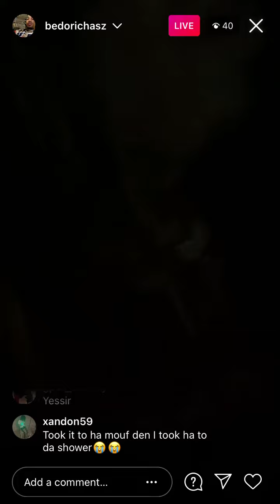Bedo plays Go Yayo music while on IG live “Free the Boom God!”